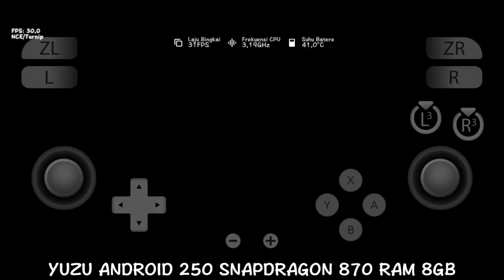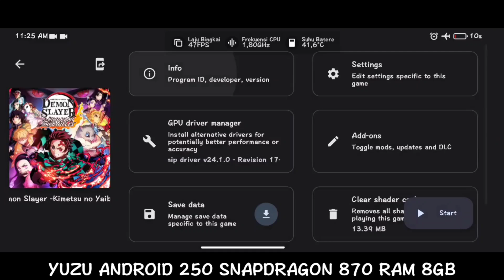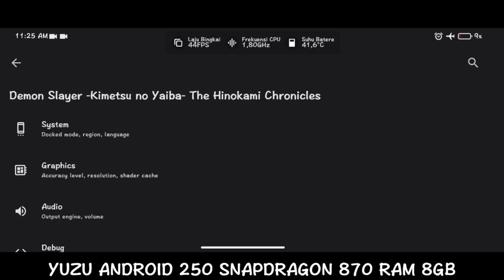DEMON SLAYER THE HINOKAMI CHRONICLES YUZU ANDROID 250 GAME TEST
Device : Black Shark 4
Android : 11
Ram/Internal : 8gb/128gb
Snapdragon : 870 5G
Gpu : Adreno 650